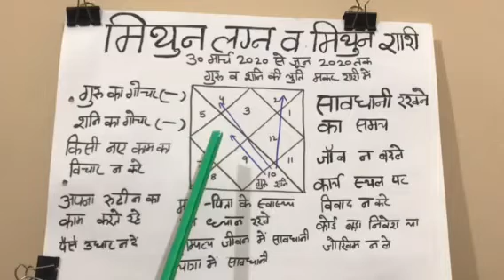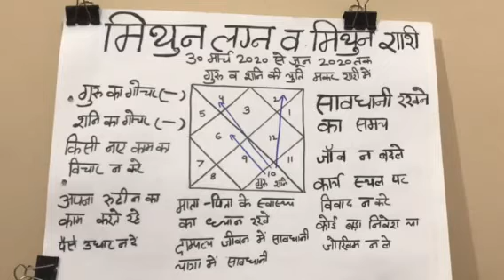मिथुन लग्न व मिथुन राशि के लिये #30 मार्च से 30 जून 2020 तक गुरु व शनि की युति मकर राशि #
साब धान रहने का समय